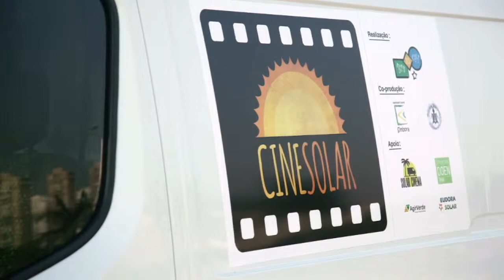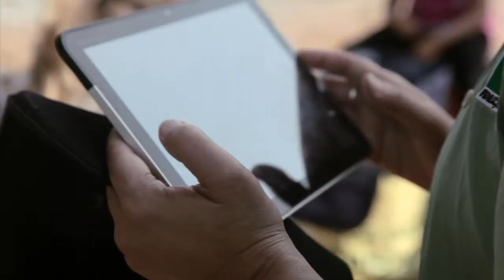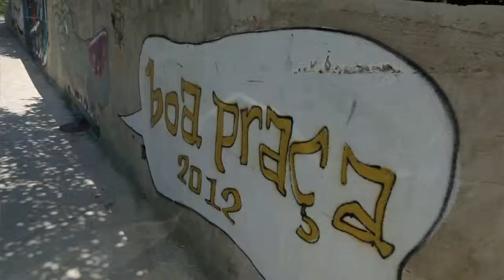CN | Virada Sustentável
Esta edição se dedicou a acompanhar a Virada Sustentável, uma iniciativa paulistana que anualmente promove ações de sensibilização para a sustentabilidade em todos os seus aspectos.
O evento foi criado em 2011 por inspiração na Virada Cultural paulistana e já conta com 600 atrações ao longo da cidade.
Todo em externa , o programa conversou com o organizador da Virada, André Palhano,que contou ao programa sobre o crescimento da iniciativa e as vantagens de se aliar educação e informação aos aspectos lúdicos das atrações.